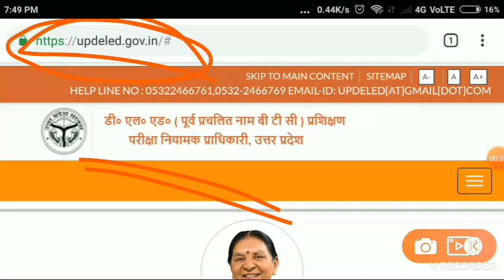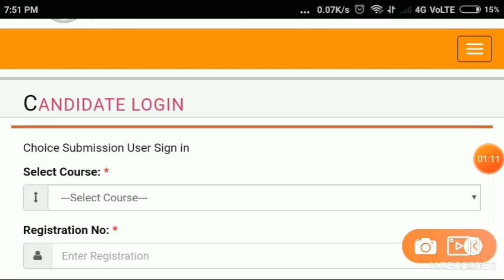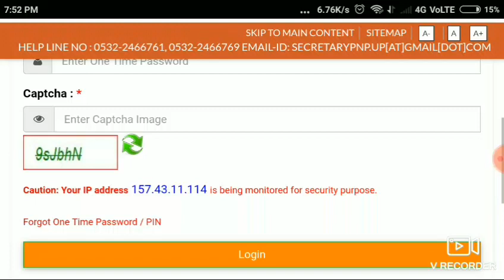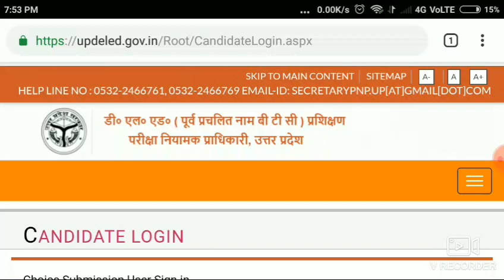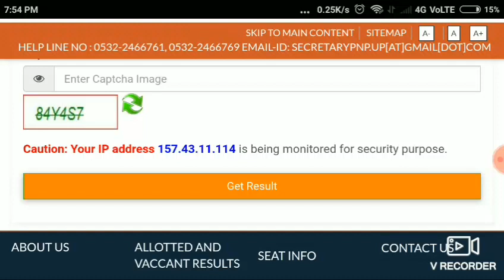Up DELED 2nd Phase COUNSELLING 2019,Rank,fees,up DELED cut off,counselling RESULT,up DELED, Document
up btc 2019, up deled 2019, up d.el.ed, btc government college merit list, btc government college fees, up deled government college list, up deled gov in result, online from, up btc docume